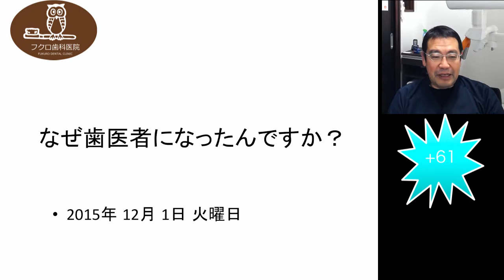群馬 前橋 歯科 インプラント 矯正 ホワイトニング 顎関節症 2015/12/01 なぜ歯医者になったんですか？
なぜ歯医者になったんですか？
親が歯医者だったからという理由は強いわけですが、姉二人が歯医者に嫁いで地元で開業してしまったので、必然的に実家を注がねばならないように洗脳されてきたんだと思います。そういった面で父の背中がデカかったのもあ流と思います。+61

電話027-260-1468